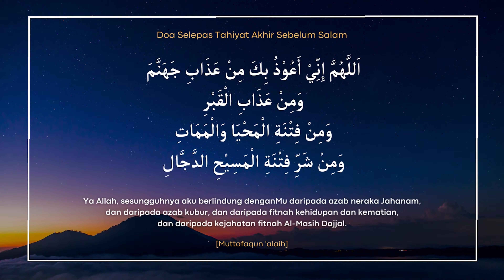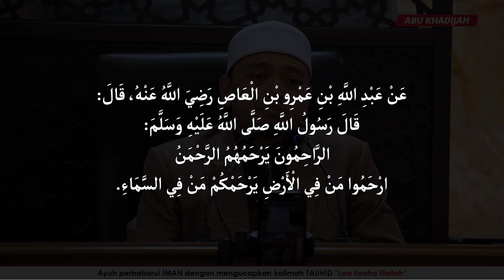Wahai Manusia, Di Mana Sifat Kemanusiaanmu? 😧 | Ustaz Wadi Anuar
Jan 2023 | Masjid Negeri

Pertubuhan yang diusahakan Ustaz Wadi Annuar
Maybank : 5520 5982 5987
Nama : Pertubuhan Khidmat Ummah